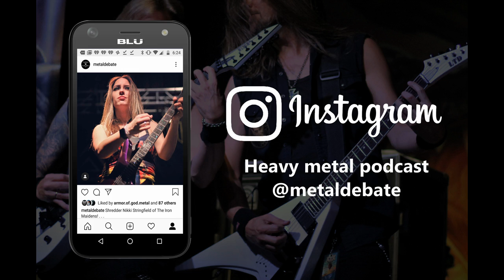Metal Debate Album Review - Visio In Somniis (Tableau Mort)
Welcome back metalheads to another episode of the great metal debate podcast. It's your guy Xander yet again with another album review. Dissecting another black metal corpse on the autopsy table, today we have a band called Tableau Mort with their newest album Visio In Somniis which was released on May 6th. Sorry, I'm just now getting around to this somewhat late review but its better late than never.

These guys hail from the UK and are once again proving that Europe is far superior to America when it comes to the genre. When it comes down to any style of black metal, the medieval countries always kick our Yankee asses. Tableau Mort is a band from London, England and they have done more than grab my attention. I remember seeing the album cover for the band's debut full-length Veil of Stigma - Book 1: Mark of Delusion a few years back but I never checked it out.Now with their sophomore release, they have done nothing but impress me. I would once again like to thank Black Metal Promotion for introducing me to this glorious music.

The album begins with the spooky atmospheric sounds along with the sound of a baby crying. Sure, that might be slightly generic but the rest of the album more than makes up for it. The first track is of course called "Metamorphosis". One thing I noticed right away was the vocals. James Andrews has the same higher pitch screams as someone in a new age down tuned deathcore band but still has enough raspyness to qualify as a quality black metal vocalist. The winding guitar riff of "Idolatry" (the next track) is a clever way of making sure people remember the song's intro. There is an odd sound that occurs in this song that sounds like a distant choir. You can slightly hear it in the background as it changes to what sounds like Mongolian throat singing or chanting monks. It lingers throughout the remainder of the song but isn't overpowering in the mix.

It's a very nice addition to an already standout black metal track. Up next we have the album title track "Visio in Somniis". It begins with a calm and soothing musical start before a black metal screech rips your eardrum. It's a warm welcome that is accompanied by yet another fantastic guitar riff played by George Topor. He continues to bring in a solid rhythmic style as the album progresses.

Let's take a moment to appreciate the drum work on this absolutely stellar recording. It's NOT another disappointing cluster of blast beats like you get with other generic black metal bands. George Bratosin keeps a steady pace on his kit and makes it all come together in a wonderful tune. "Blood Echoes" follows after and I must point out how I noticed the bass guitar supporting the main riff. Marek Basista does a phenomenal job of making sure that the lead guitarist Cristian Giurgiu has that crisp reverb.
The first minute of the song "Hope Ablaze" sounds like a cross between the beginning of "Sworn To The Dark" by Watain and the beginning of "Vortex of Negativity" by Naglfar. However it uniquely blends into its very own song that could be a great choice for a future music video. That is something I would definitely want to see!

"Their Throats Are Open Graves" kicks things off with some kick drums and some other drums for a very small 10 second solo. By the 10 second mark, the rest of the band joins in to give us a fucking powerhouse of a song and its one of my favorites on this record. Every member of the band doesn't pull any punches when it came to this particular track. Everyone was on point and totally nailed this masterpiece into oblivion. Between the vocalist screaming his lungs out, the drummer going as fast as he can and the guitarist providing us with a nice little solo, it's not hard to see why I get so much enjoyment out of it. The track ends with a haunting fiddle sound which is an awesome way to conclude it.

"The Fire, The Star" is what I would call the best example of modern black metal song. It has an old sound but with a clean studio recording. If you're looking for that less grimy Emperor esq feel, look no further than this track ... unless you want to finish listening to this incredible album. Of course you do.

"Candle in the Darkness" is the grand finally. The sweep picking of the guitars in this song is what grabs my attention along with the rhythmic sounding chugs from the other guitarist. The drum speed tends to happen in intervals on this track. It will fluctuate from a moderate pace to blast beats and continue back and forth like this. Constantly going slow then fast, slow then fast. This song also has the brief finger tapping guitar solo that mashes well with this great song. It's the perfect song to close an album of this scale.

Now if I were to give this album a score, I would definitely rate no lower than an 8/10. Feel free to show this band some love by buying their music from their bandcamp page.